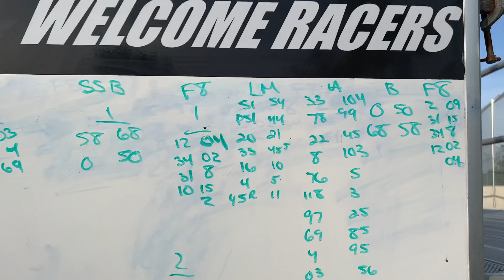Friday Night Special!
Photo finish, fast car, and a late model crash! This weeks pit stop is with super late model driver, Eric Lee.

Timecodes
0:00- Intro
8:20- Heat Race
12:25- Late Model Feature with Eric Lee
16:26- A-main Street Stock Feature
24:35- The Pit Stop with Eric Lee